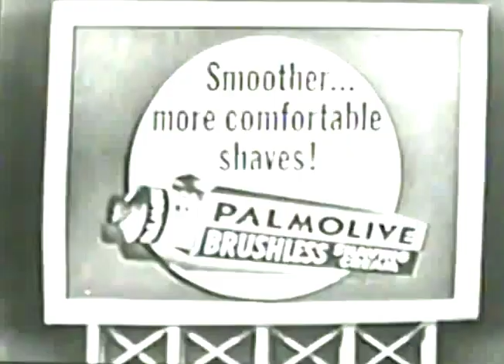1950s Vintage Palmolive Brushless Shaving Soap Commercial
Interested in learning the (almost) lost art or traditional shaving? Join Matt & Douglas at I'd Lather Be Shaving A Weekly Traditional Shaving Show...That's EPIC!